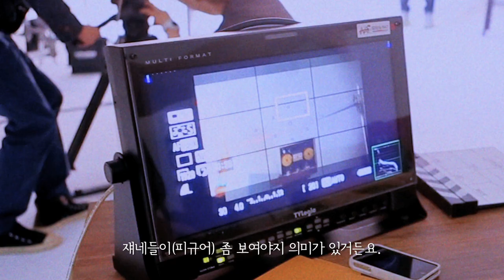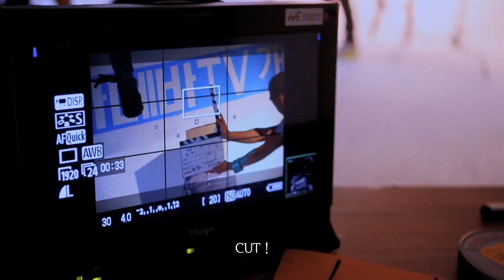[AmoebaTV] Special Episode 'Making film for opening'